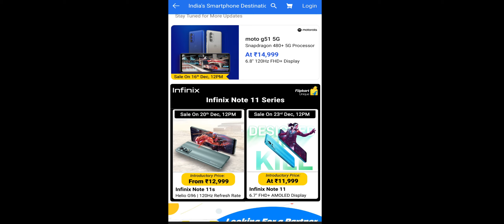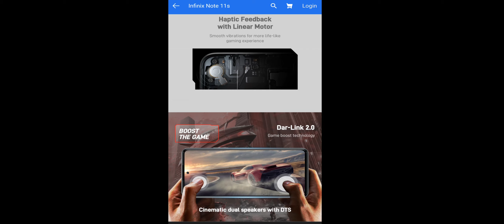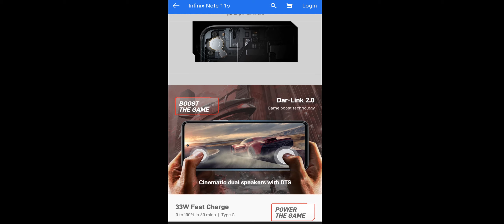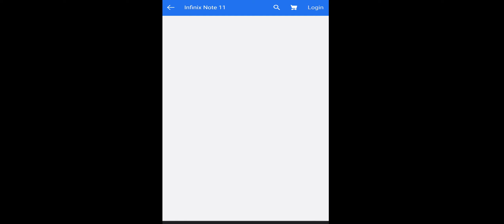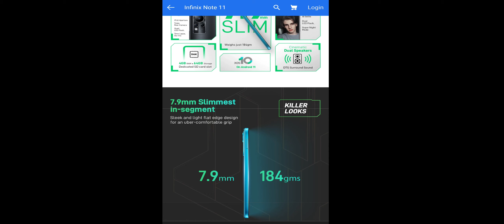INFINIX NOTE 11S||INFINIX NOTE 11||LAUNCH INDIA||FREEFIRE||5000mah,50MP||FULL DETAILS||UPXDEEPAK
NAMASKAR DOSTO